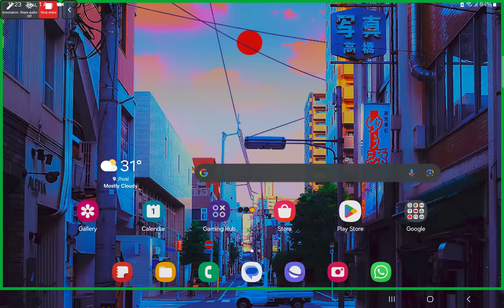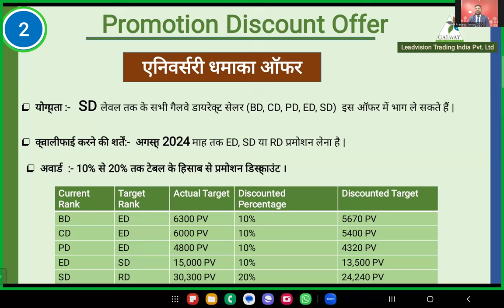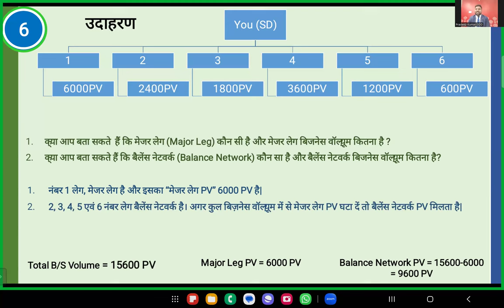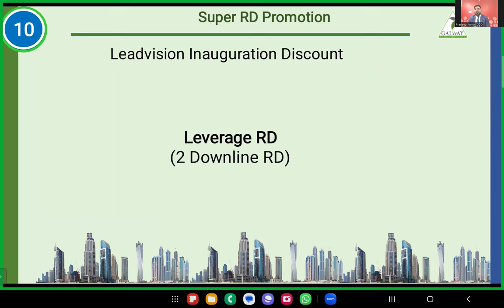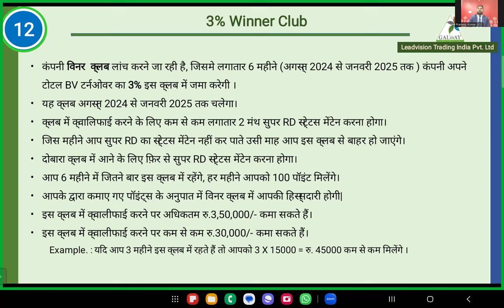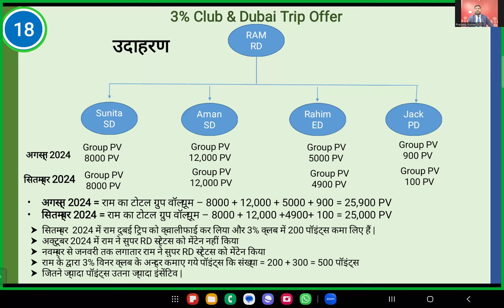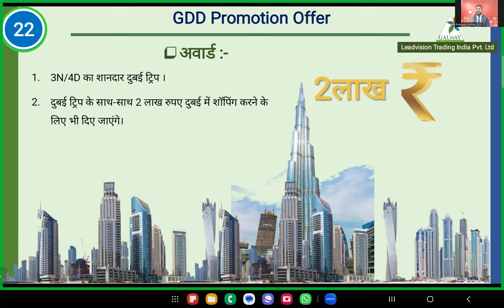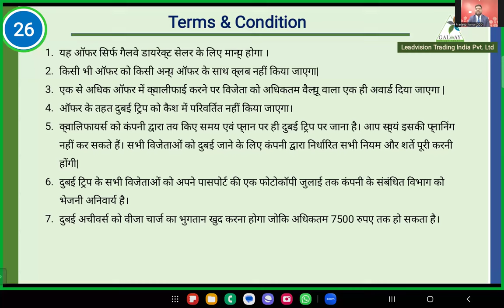Galway August 2024 Offer